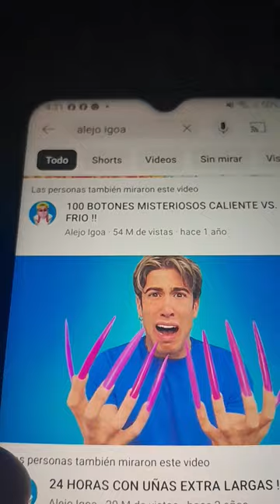18 de marzo de 2024